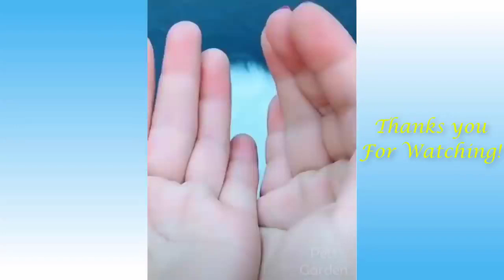Cute Pets And Funny Animals Compilation 2020 #6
This channel is for animal lovers who want to share videos with cute animals and funny animals with animal lovers.
So, if you are fond of animals, I hope you will enjoy the UP animal videos.
Furthermore, in the case of animal videos, it's more than just saying "I enjoyed watching videos!"
Funny animals make us smile and laugh, but in fact, it is very good for us to smile and laugh.

Laughs have shown that stress can be alleviated through modern research, and you can also restore your mental health and confidence.

Furthermore, animals are not only interesting but also heal us who live in a stressful society, which is also our vitality.

You may be mentally afflicted by mental stress every day, but if you get the habit of watching animal videos uploaded in this channel, stress will definitely be reduced and you will be healthier You can do it, please have a look while you enjoy it.